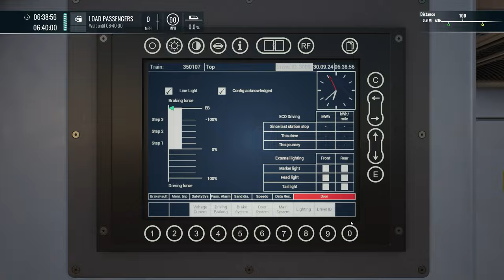Train Sim World 5 - Class 350 - Service 2T00 Tring to Euston